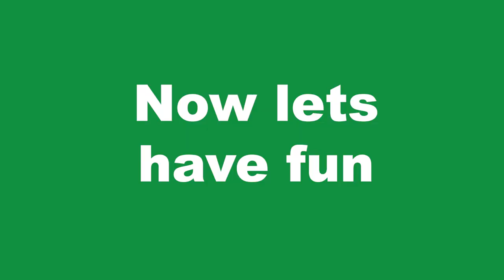WALL-E FIRECRACKER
Wall-E made from matchsticks
inside - 10x p200 firecrackers
Camera: Panasonic Lumix dc-fz83